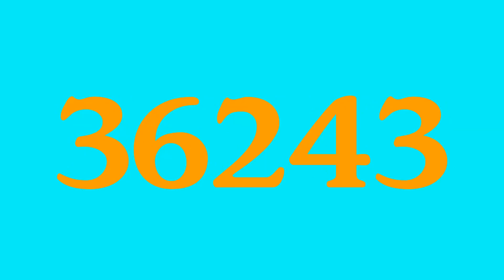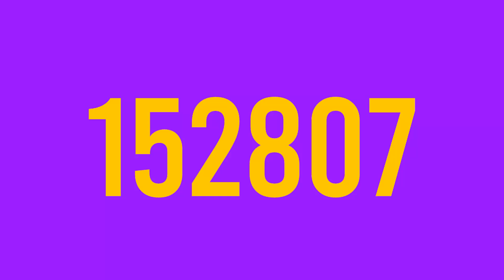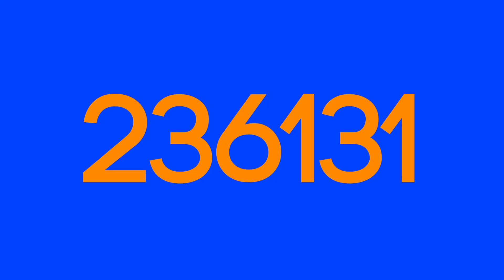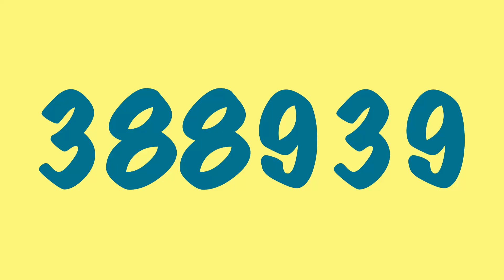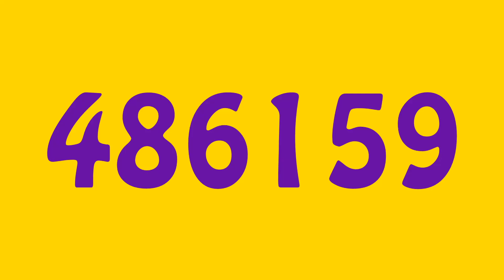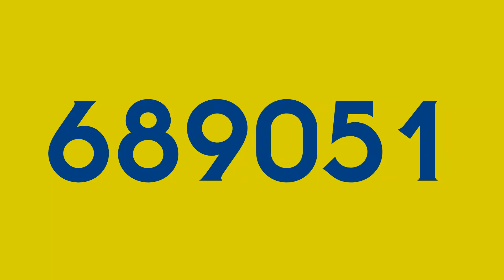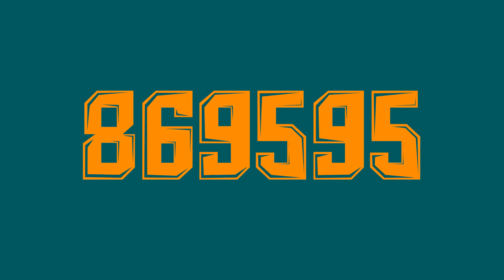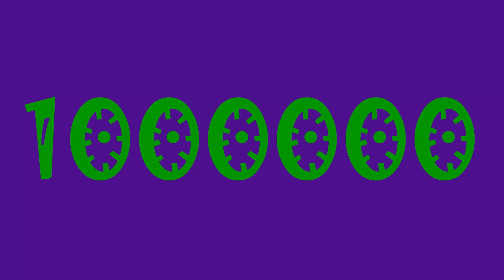Numbers 1 to 1000000 in 10 Minutes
Hello guys, today i've ready with the same video as numbers 1 to 10000 with 10 minutes, be like that the same duration.